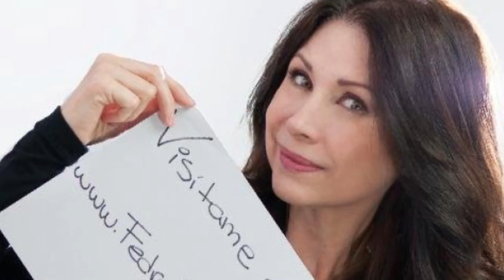👰‍♀️👰‍♀️👰‍♀️☠️☠️ 👉LA MUJER DE JUDAS ANTES Y DESPUES 👰‍♀️👰‍♀️👰‍♀️☠️☠️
En este video, exploramos cómo han cambiado los actores de la famosa telenovela venezolana, La Mujer de Judas a lo largo de los años. Descubre sus transformaciones a través de los años.